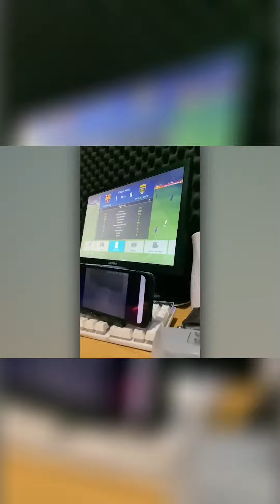Siluetas Misteriosas ¿Qué Oculta la Casa 👻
Una mujer vestida de blanco acecha la casa